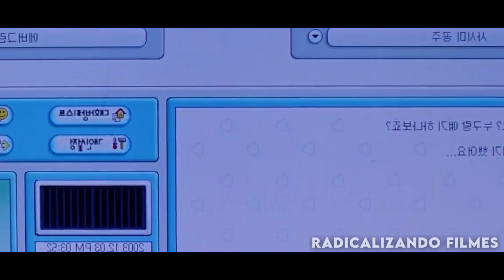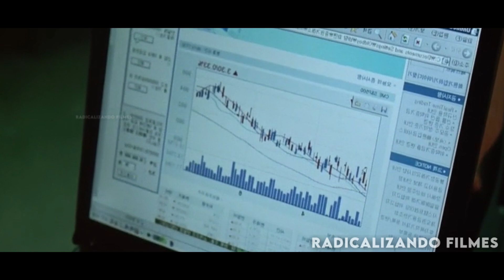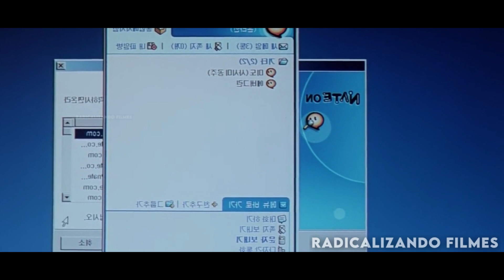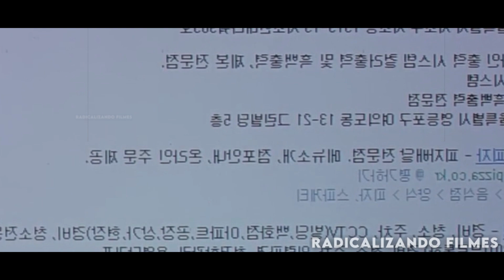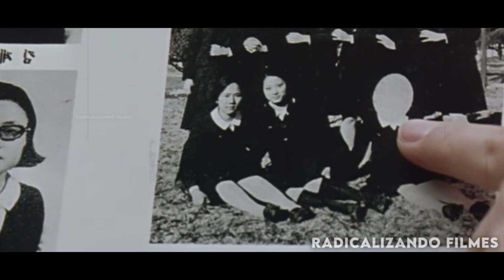HOMEM SEQUE$TR@DO FICA PRESO POR 15 ANOS EM UM QUARTO E BUSCA VINGANÇA DE SEUS SEQUE$TR@D0RES -RECAP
Homem seque$tr@d0 fica preso por 15 anos em um quarto e busca vingança de seus seque$tr@dores
Um homem planejou durante toda sua vida o plano mais sádico possivel para se vingar do cara que fez sua irmã tirar a própria vida na época da escola. Esse cara era o maior fofoqueiro do colégio e não ligava para a vida de mais ninguém. Um dia antes de trocar de escola, ele acabou passando informações falsas e tudo começou a tomar um péssimo rumo. Após 15 anos preso, esse homem acha que tem o direito de obter vingança...